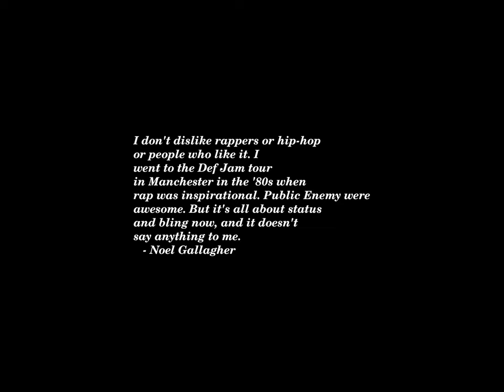Sunrise Time-lapse: Monday, September 23, 2024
On this day:
   Augustus (Gaius Octavius) Caesar born in Rome, 63 BC
   Euripides born in Salamis, Greece, 480 BC
   Philippine President Ferdinand Marcos declares martial law, 1972
   The New York Knickerbockers becomes the first US Baseball club, 1845
   US Vice President Nixon denies campaign fund fraud with his "Checkers" speech, 1952
   Grito de Lares in Puerto Rico
   Autumnal Equinox in Japan
   "Paul is dead" rumors sweep the country, 1969
   Bruce "The Boss" Springsteen is born in Freehold, New Jersey, 1949
   International Day of Sign Languages

Today's random fortune, quote, or snark:
    "You mean, if you allow the master to be uncivil, to treat you
any old way he likes, and to insult your dignity, then he may deem you
fit to hear his view of things?"
    "Quite the contrary.  You must defend your integrity, assuming
you have integrity to defend.  But you must defend it nobly, not by
imitating his own low behavior.  If you are gentle where he is rough,
if you are polite where he is uncouth, then he will recognize you as
potentially worthy.  If he does not, then he is not a master, after all,
and you may feel free to kick his ass."
        -- Tom Robbins, "Jitterbug Perfume"